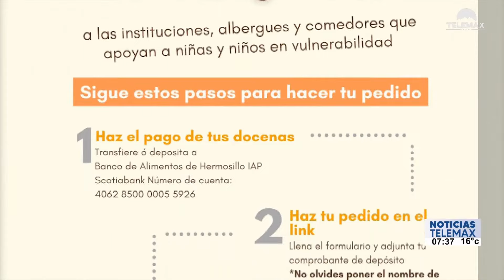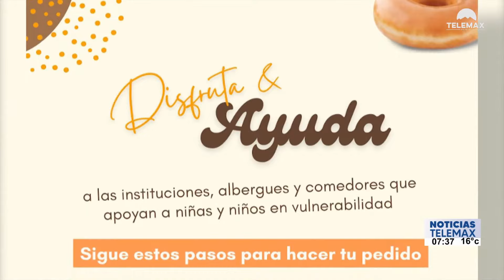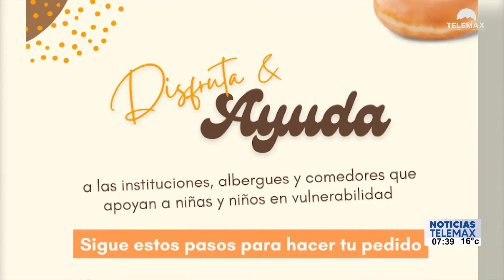Recaudación para el Banco de Alimentos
Hoy en el estudio nos acompañó la Vocera del Banco de Alimentos Hermosillo, Michelle Felix, para hablarnos sobre la campaña de venta de donas que consiste en recaudar fondos para otorgar alimento a niños en vulnerabilidad.

Fragmento de NoticiasTelemax con Rosalba Wong y Tadeo López Rojas | 20 de abril del 2023